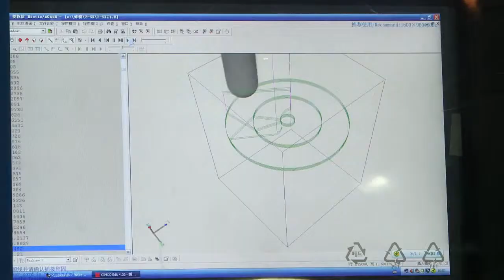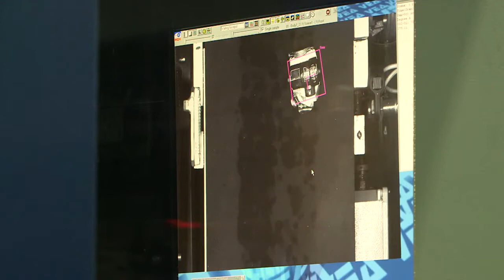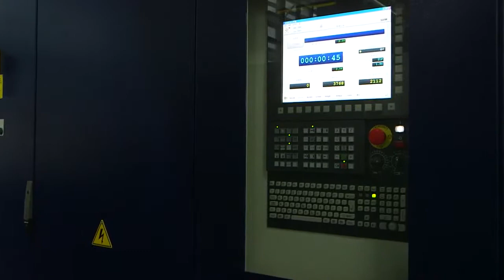Производство шаровых кранов VALTEC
Видео ролик производство шаровых кранов VALTEC

❗Зарабатывай 8% от продажи товара в интернет магазине "Теплотехника"
❗Регистрируйся сейчас в Saleads- партнерской сети. Ссылка на регистрацию

❗Покупай в рассрочку по карте "Халва" Оставить заявку на получение карты

Оставляйте комментарии, отзывы и вопросы. Если видео понравилось ставьте палец вверх или вниз.